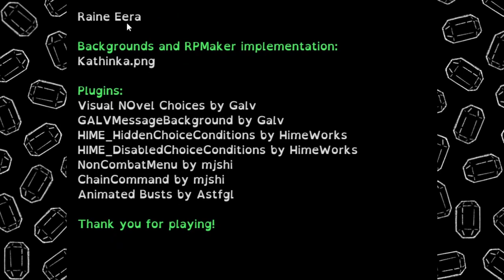You’re Kidnapped but Nobody Will Save You Except Yourself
Lightkeeper (All Endings) [Let's Play]

About this game:
You're the Princess of Lumien, the Kingdom of Light. You find yourself waking up in a cold, dark lighthouse. With no memories of how you got there and no magic to defend yourself, you search through your new prison for anything to help your… predicament.

Timestamps
00:00 Intro
03:00 Obedient Ending
10:24 Gameplay
18:48 Bad Ending 1
20:55 Gameplay
41:18 Misguided Ending
43:43 Gameplay
44:52 Bad Ending 2
45:25 Gameplay
50:01 Bad Ending 3
52:25 Kindhearted Ending
57:07 Lorekeeper Ending
1:10:23 Strong-Willed Ending
1:17:11 True Ending
1:24:26 Final Thoughts